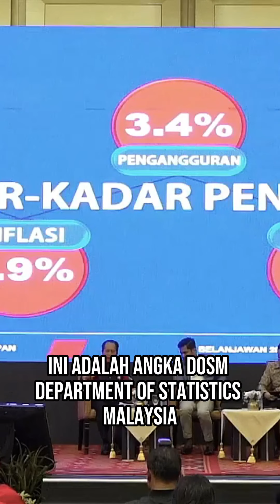Ada 5 perkara untuk mengukur keadaan ekonomi, bukan nilai ringgit dibanding dengan US dollar semata2